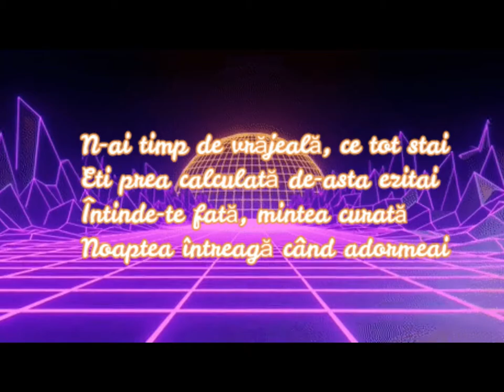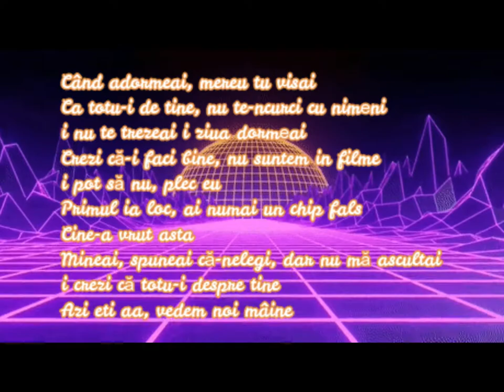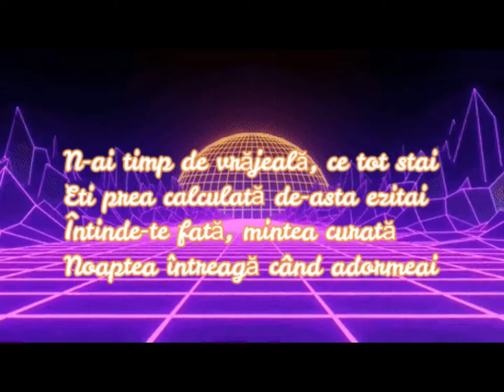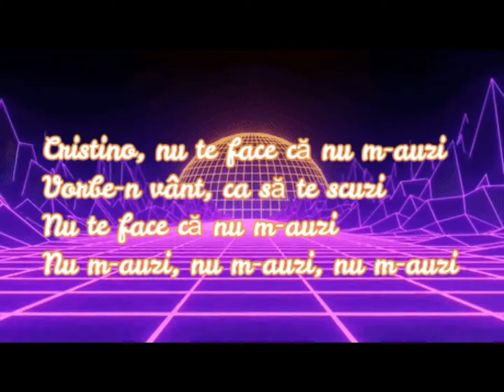marko glass x jo klass- cristino (s l o w e d & r e v e r b)